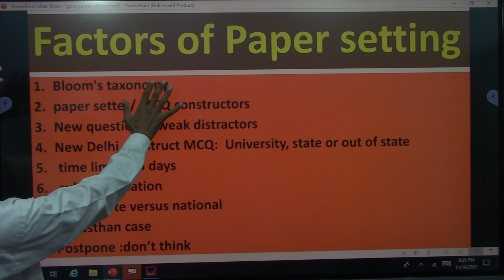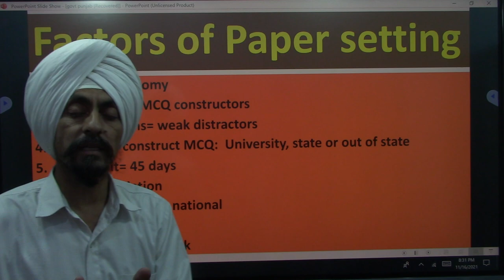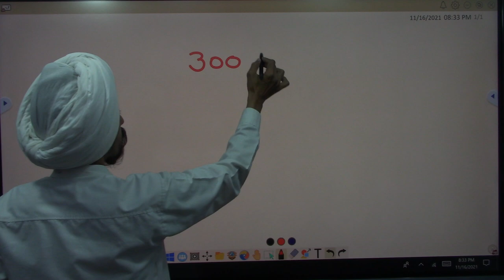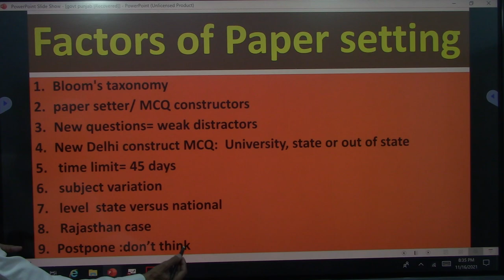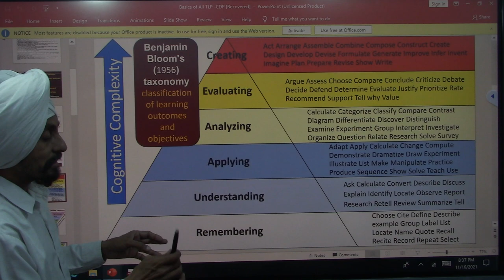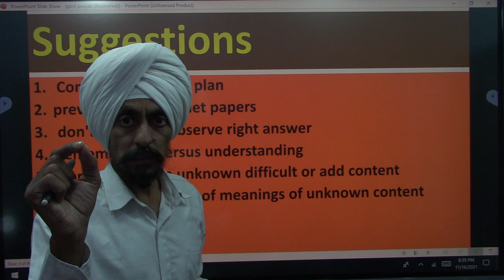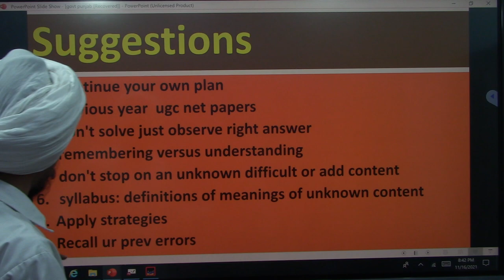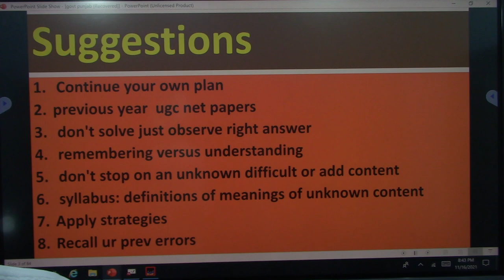Factors of Paper setting and Few Suggestions l Govt jobs Assistant Professors l Dr. Tirath Singh